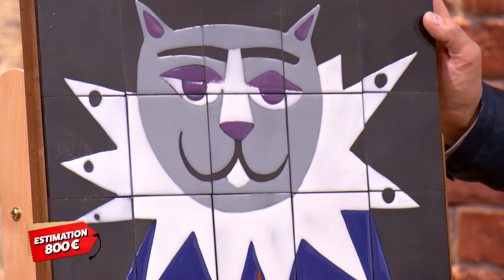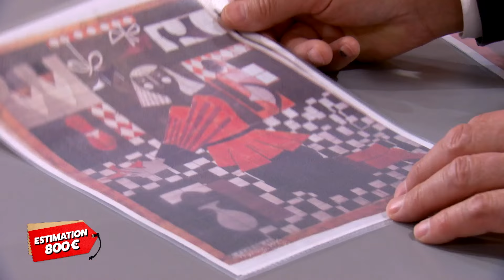Chat alors !⎮Affaire Conclue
Chat alors !
Un félin légendaire sur un panneau céramique ! Olivier nous présente une superbe céramique des années 60 représentant le Chat Botté, une œuvre signée Capron. Ce trésor artistique mêle l'élégance des contes de fées à la maîtrise de la céramique. Avec ses couleurs vives et ses détails exquis, cette pièce est un véritable enchantement pour les yeux. Jusqu'où monteront les enchères pour cette merveille unique ?

Parce que les maisons sont remplies d'objets insolites qui ne demandent qu'à trouver acquéreurs, Julia Vignali reçoit des propriétaires d'objets bien décidés à réaliser une affaire conclue !